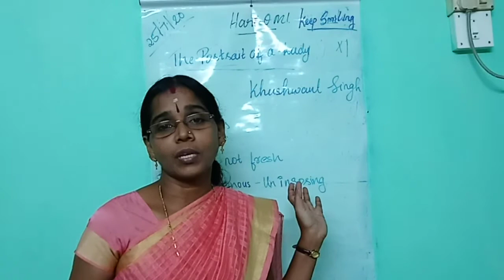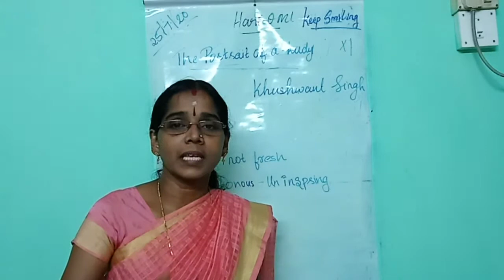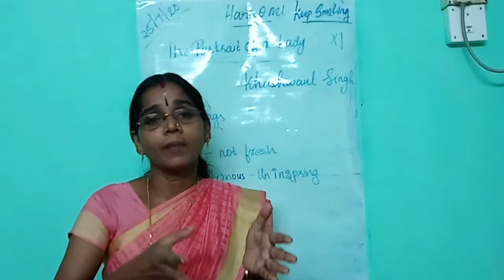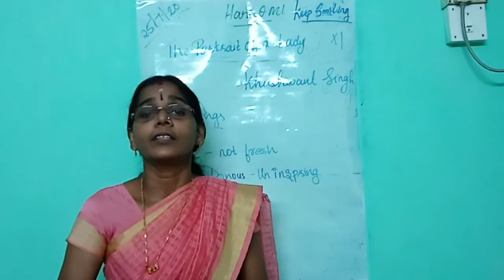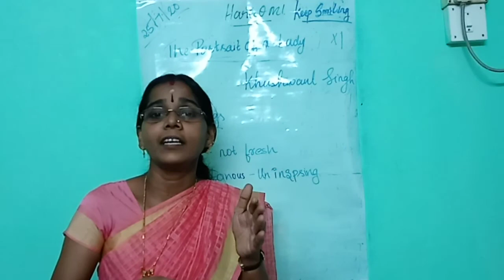The Portrait of a Lady part 2 class 11 (25/7/20)